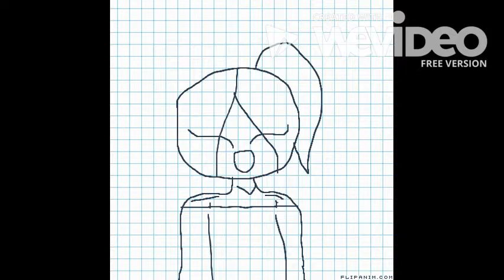I WANNA FWOOP FWOOP FWOOP BUT IM BROKEN HEARTED